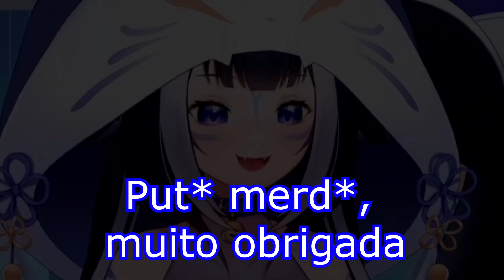Eu te amo! Diga que sou uma 𝙗𝙤𝙖 𝙜𝙖𝙧𝙤𝙩𝙖!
VTuber de hoje:
Shylily

Tags relacionados:
Vtuber / Vtubers / Hololive EN / Hololive ID Hololive / Vtuber / Vtuber legendado / Vshojo / Youtuber virtualn